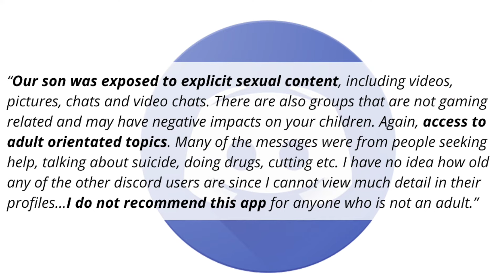Discord: An App Review from Protect Young Eyes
What is Discord?  Is is safe?  Take a look at this video to learn more about Discord and the risks with this app.  We also share parental control options to help make this app safer.

For more information on keeping your child's apps and devices safe